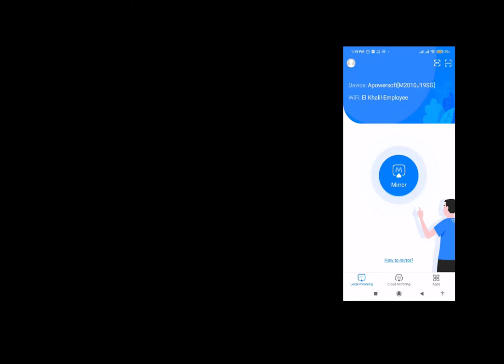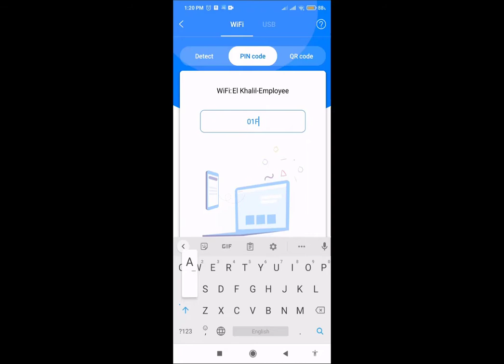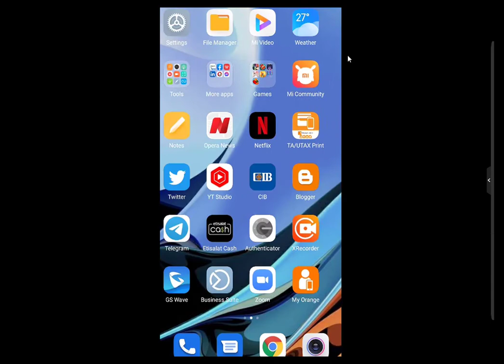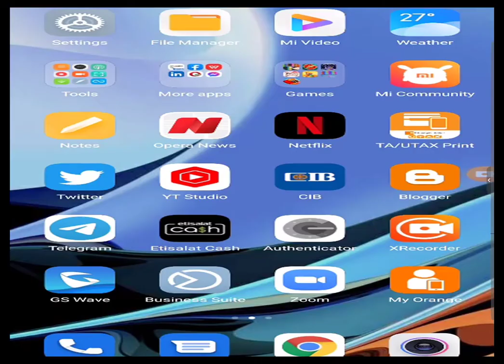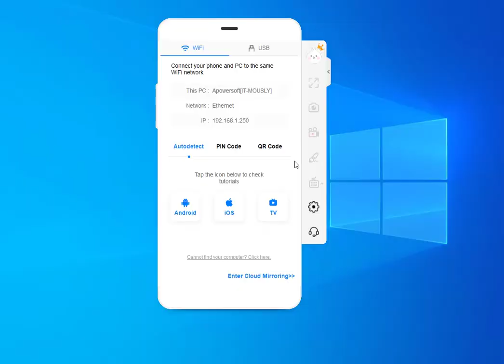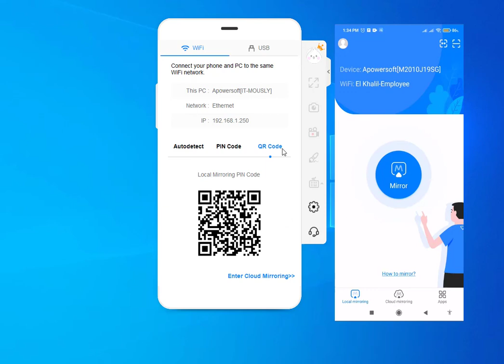عرض شاشة الهاتف الاندرويد على الكمبيوتر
رابط خطوات تثبيت البرنامج كاملا
رابط خطوات ربط التطبيق بالـ iPhone و الـ iPAD